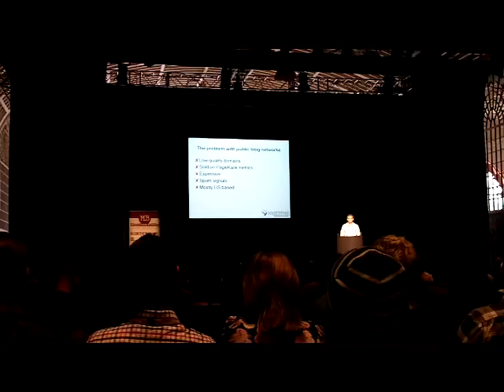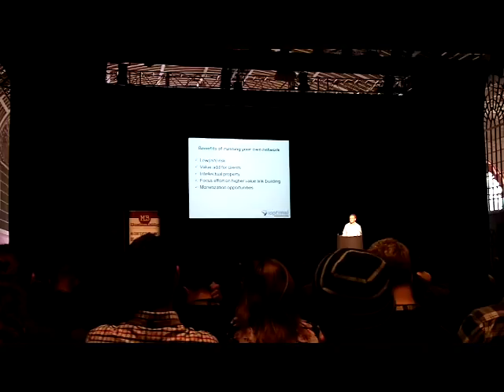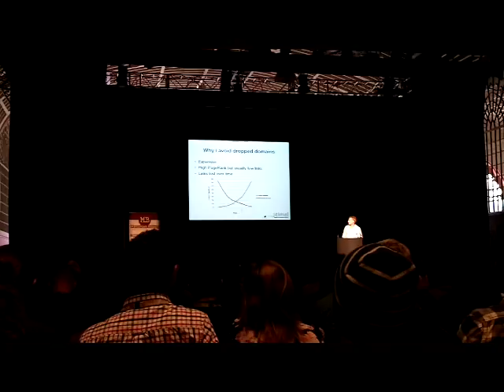John Mcelborough - Building a Private Blog Network 2 of 6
John Mcelborough from IOptimal presents a talk about developing a private blog network for SEO purposes. In a controversial talk, John explains how it can be seen as an investment rather than an expense.